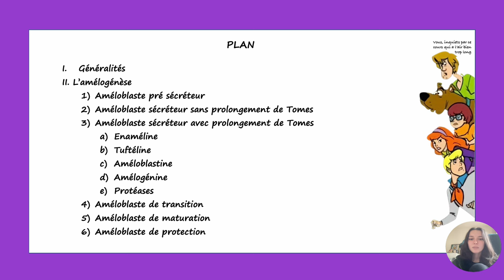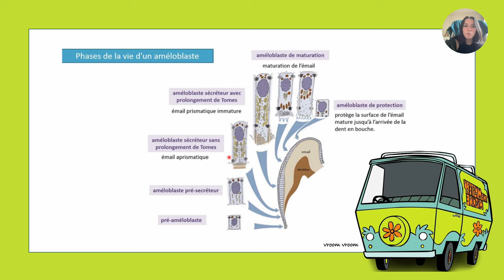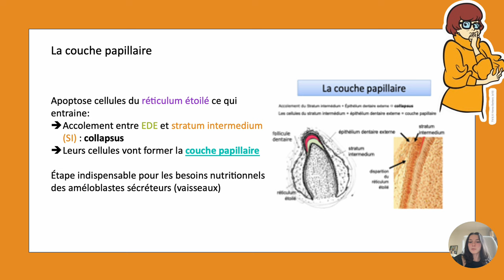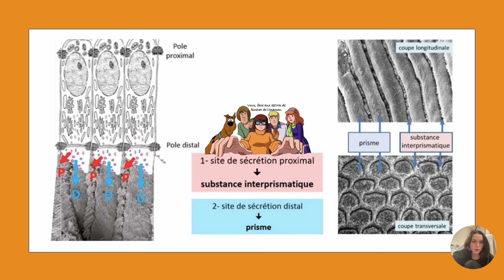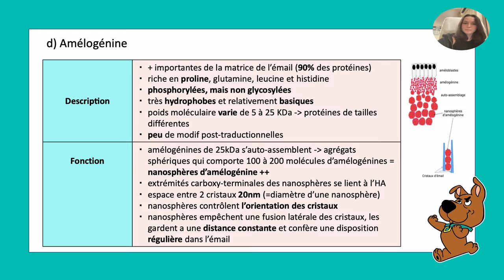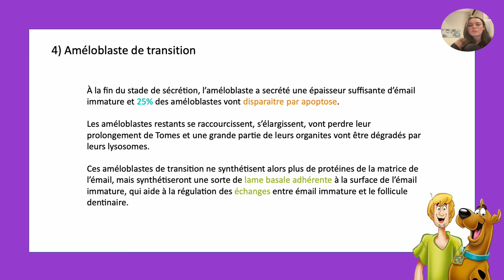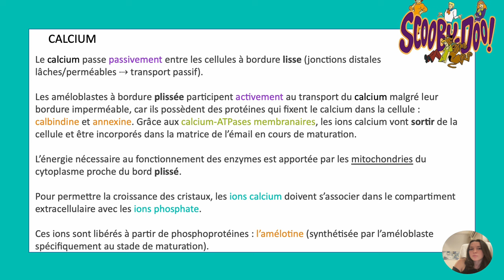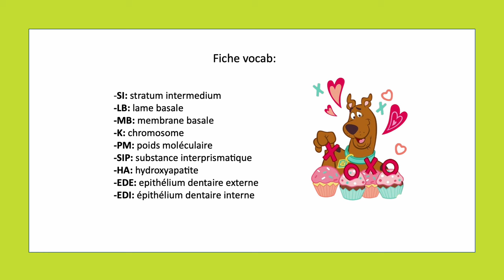[RETUT’ EN ENFANCE] Scooby Doodonto - Ep 4 : Amélogénèse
Bon Retut’ en Enfance  ! 🧸